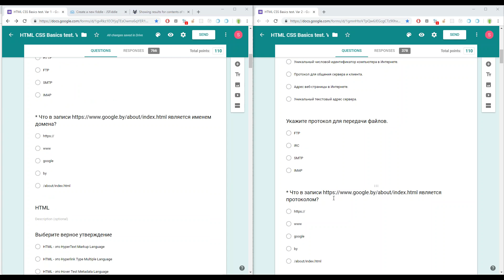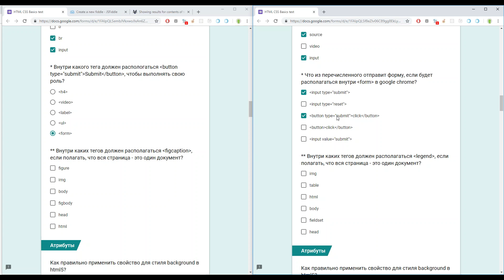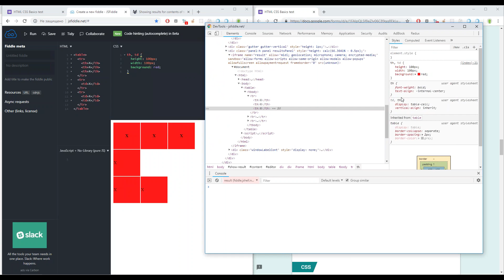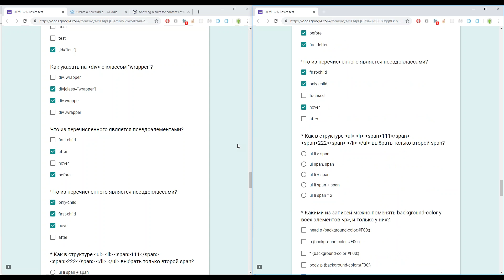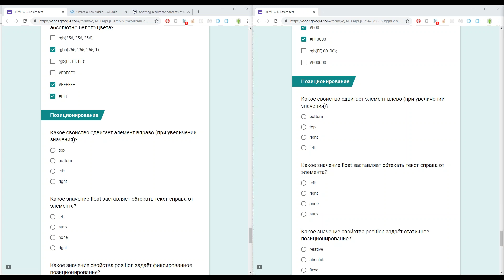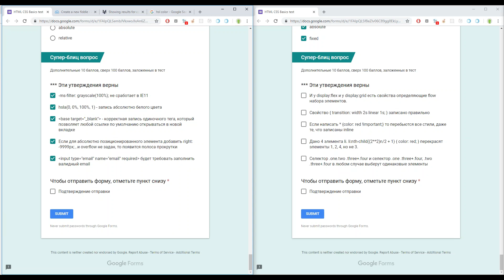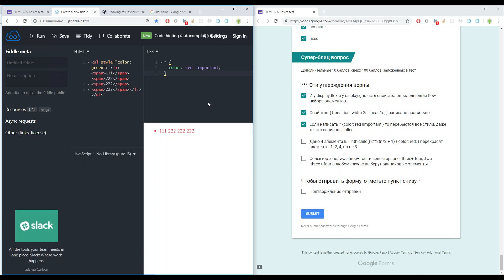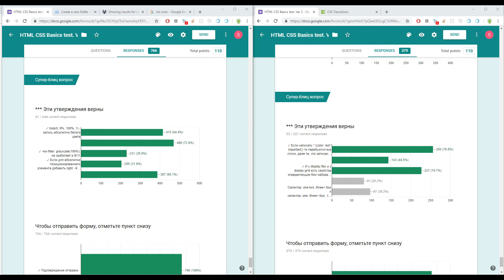Разбор теста HTML CSS, Var 1, Var 2. FAQ. 2018Q3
Правильные ответы и разбор теста от 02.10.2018 и 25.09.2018